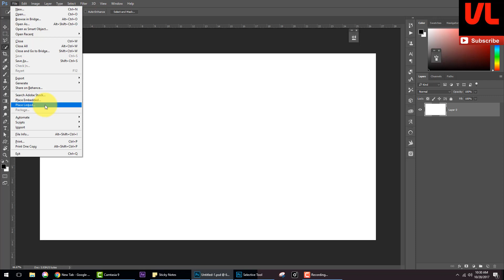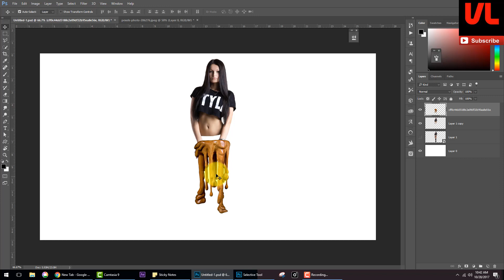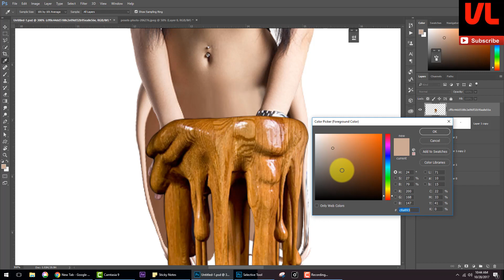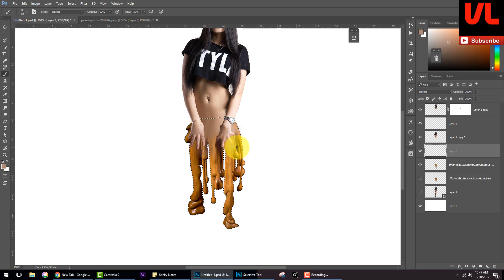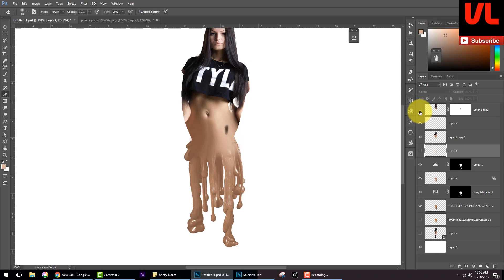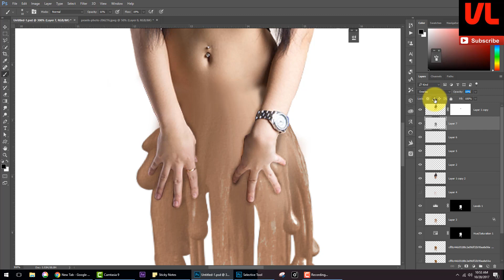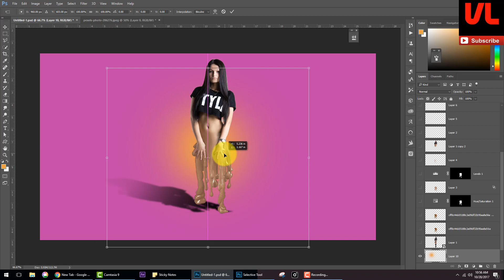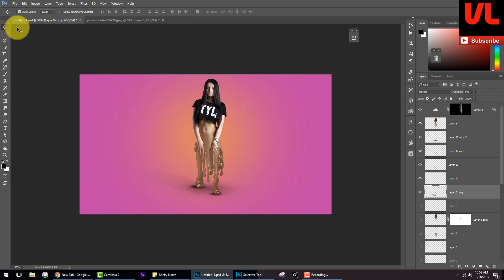MELTING GIRL photo manipulation - Photoshop cc 2018 tutorial